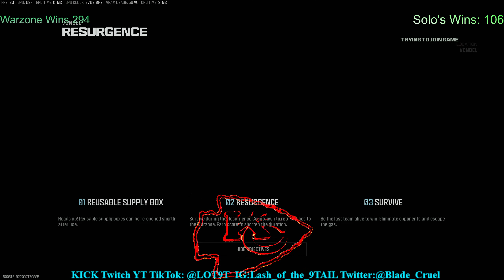Quads win #295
Allies did the heavy lifting